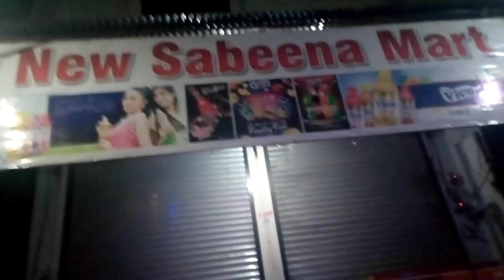My family ke sath night outing